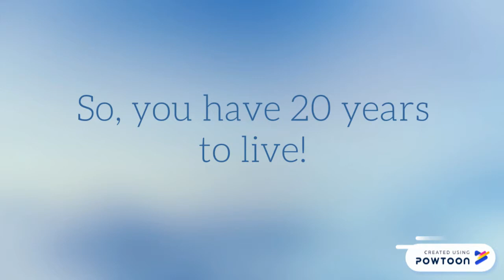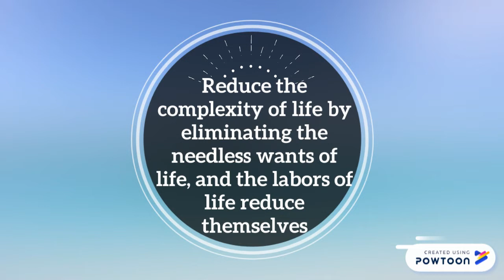How to have more with less? Enjoy more with minimalistic attitude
Minimalism is a tool that can assist you in finding freedom. Freedom from fear. Freedom from worry. Freedom from overwhelm. Freedom from guilt. Freedom from depression. Freedom from the trappings of the consumer culture we’ve built our lives around. Real freedom.

Get rid yourself of life’s excess in favor of focusing on what’s important—so you can find happiness, fulfillment, and freedom.
Minimalism will help you…
Eliminate your discontent
Reclaim your time
Live in the moment
Pursue your passions
Discover your missions
Experience real freedom
Create more, consume less
Focus on your health
Grow as individuals
Contribute beyond yourselves
Rid yourselves of excess stuff
Discover purpose in your lives
We all want to be happy. Minimalists search for happiness not through things, but through life itself; thus, it’s up to you to determine what is necessary and what is superfluous in your life.